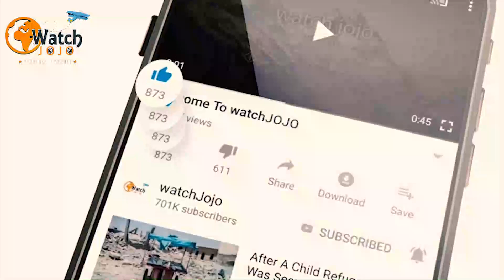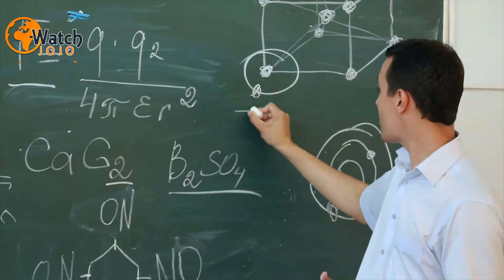A Mom Shared How Her Life Was Torn To Pieces The Day Her Husband Said He Didn’t Feel Right